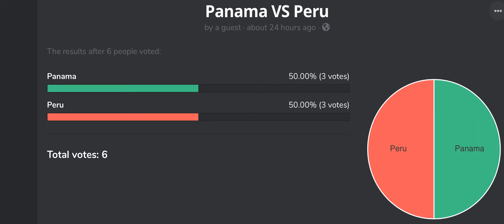Viewers Vote Countries Episode 250 Netherlands VS Australia